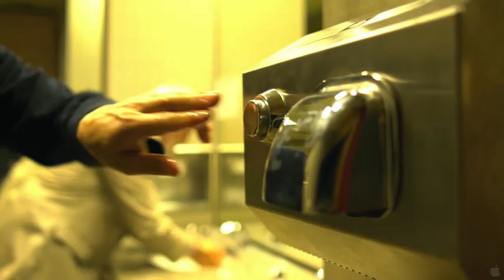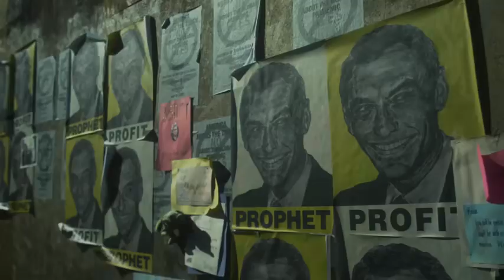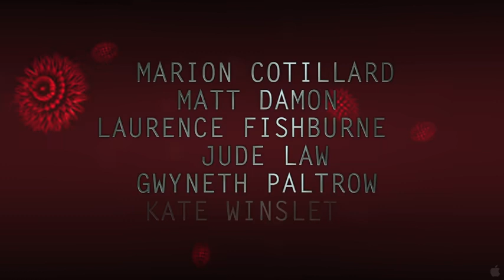Contagion 2011 Official Exclusive 1080p HD Trailer YouTube